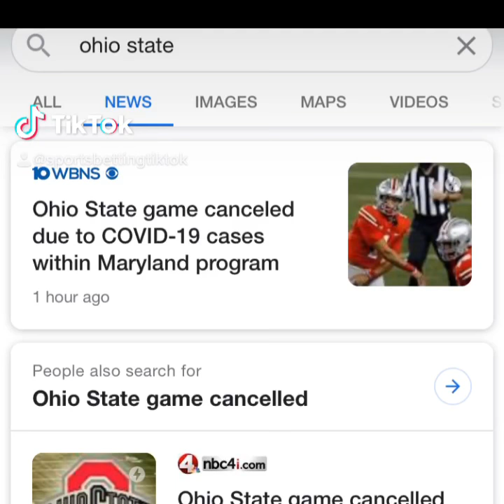Ohio State game canceled because of positive coronavirus test | Maryland vs Ohio State Buckeyes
College Football Cancelled 2020: Ohio State football game canceled because of positive coronavirus/covid 19 test - Maryland Terrapins vs Ohio State Buckeyes.